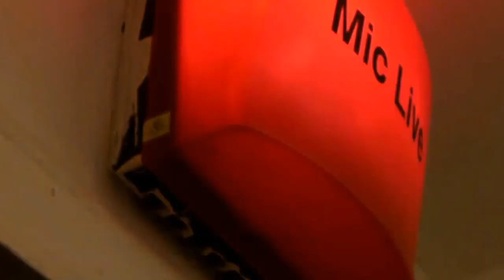Beat the Buzz: turn URY Digital - YuStart Promo Video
We are raising money to Beat the Buzz and turn URY's audio path digital. This will give our listeners higher audio quality and enable URY to be at the forefront of technological innovation for student radio.

For more information and to donate go to our crowdfunding page!